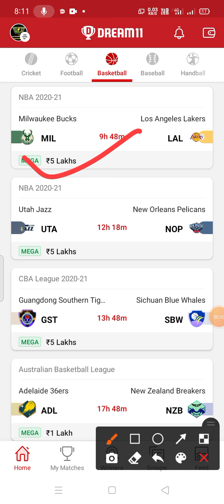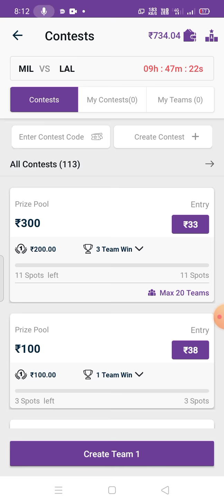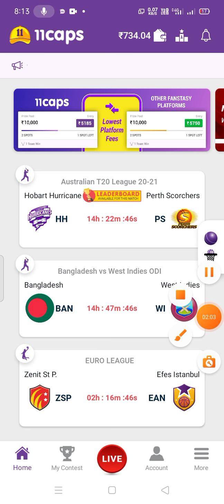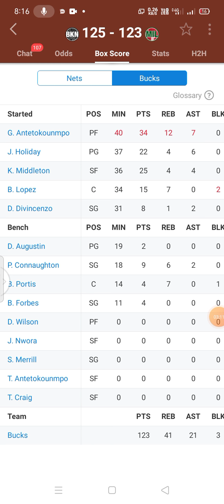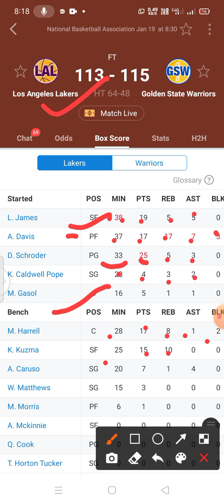mil vs lal dream11 team ! mil vs lal dream11 ! mil vs lal dream11 Prediction ! mil vs lal ! mil !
2020
Best
Expert
mia
Vs
lal
team
Dream11

Nba lineup
Nba highlight
leBron james
Basketball
Basketball team
Today nba highlight
Los Angeles Lakers
Gollal state warriors
Minnesota timberwolves
houwaukee bucks
Houston rockets
miaton Celtics
Toronto raptors
Brooklyn nets